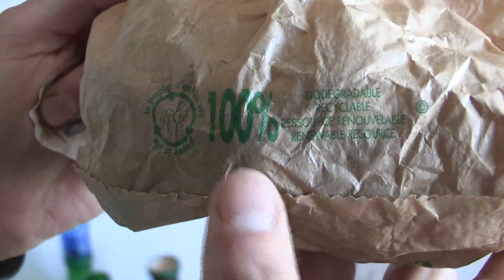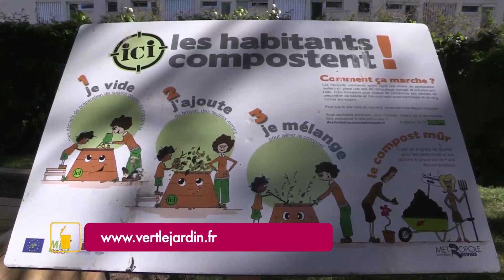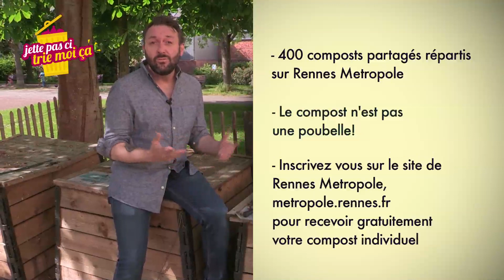"Jette pas ci, trie-moi ça" - Comment faire son compost ?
Faire son compost? C'est possible, même en ville. Démonstration.